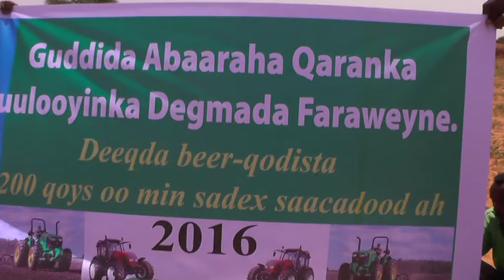Faraweyne: Dadkii Ku Tabaaloobay Abaaraha oo Waxtar Mug leh loo Fidiyey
Khadar Quulle/Yuusuf Yarre